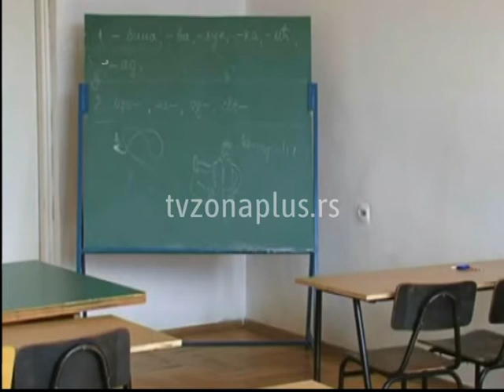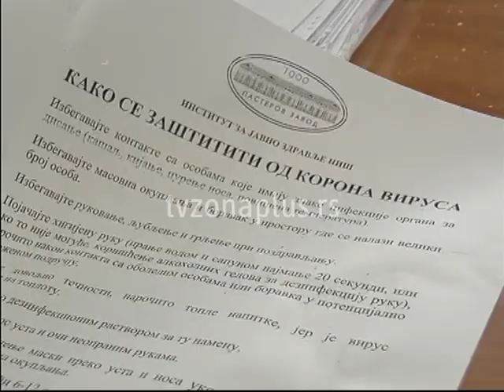KISIĆ - OD POČETKA GODINE ZARAŽENO 708 ĐAKA